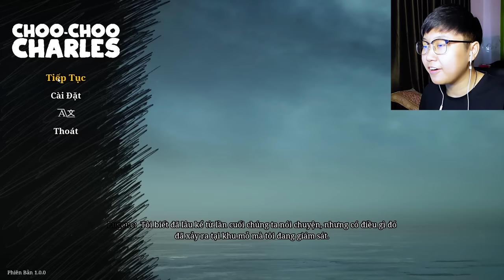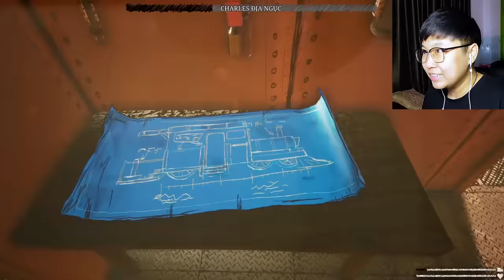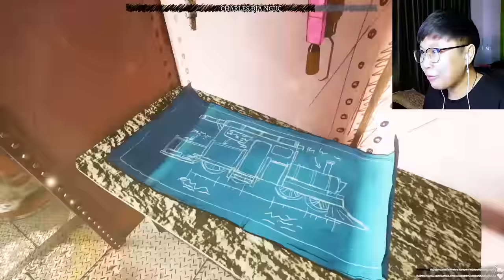"Tiêu Diệt Quái Vật Tàu Lửa" - CHOO CHOO CHARLES | Sheep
© Bản quyền thuộc về Sheep
© Copyright by Sheep ☞ Do not Reup